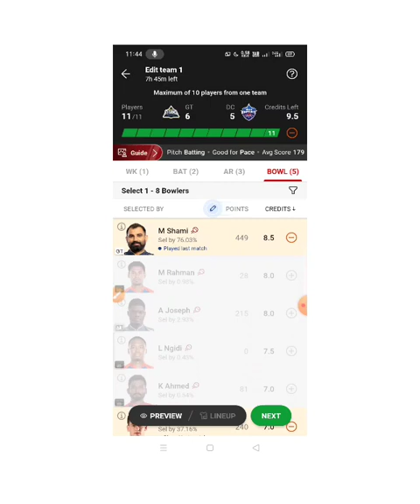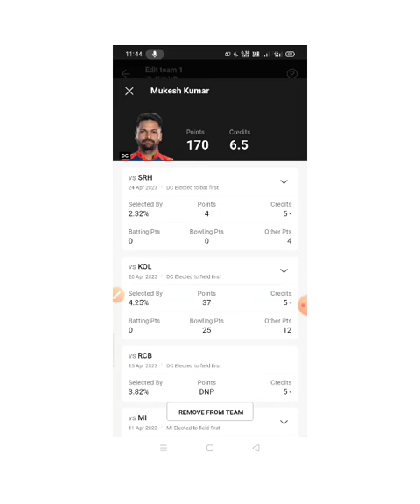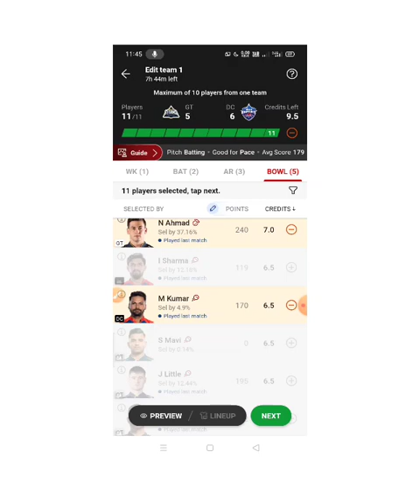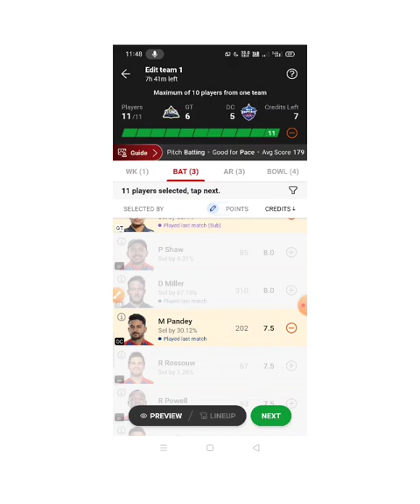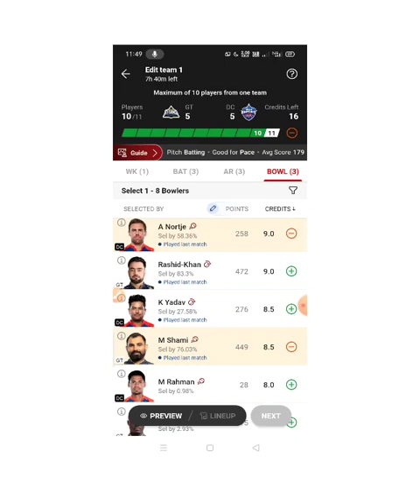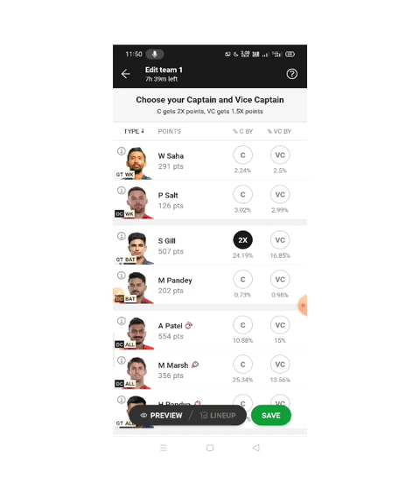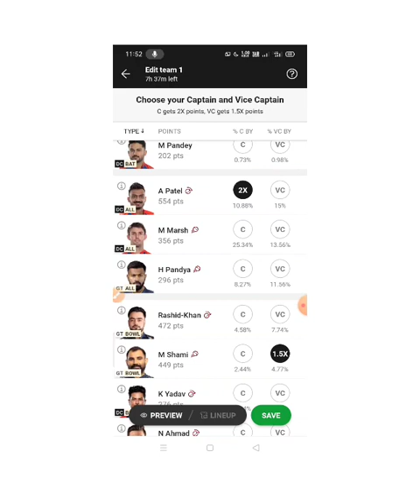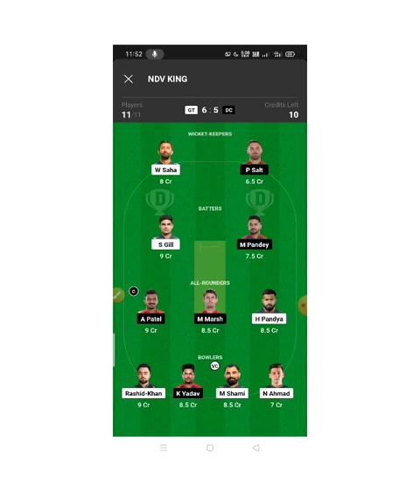DC vs GT gl team prediction tamil||DC vs GT dream11 prediction|DC vs GT 44th ipl match